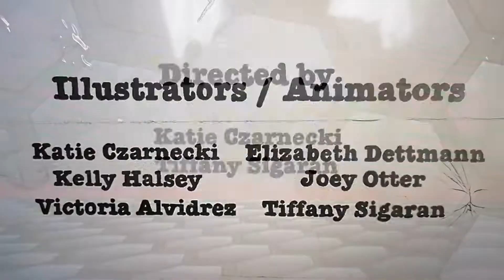Slither.io logic l all kills.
l as 1